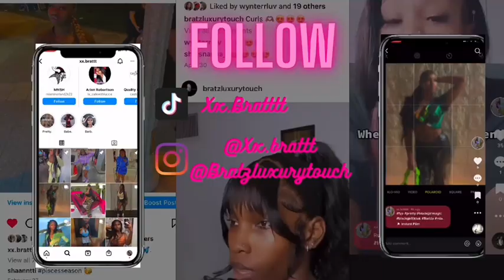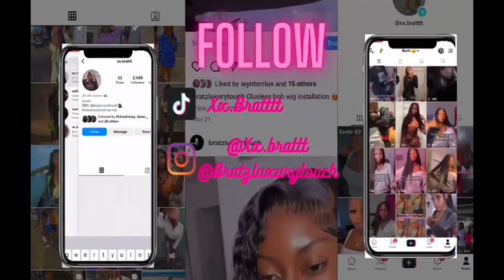$350 Shein Haul